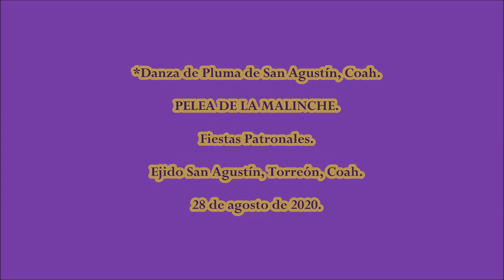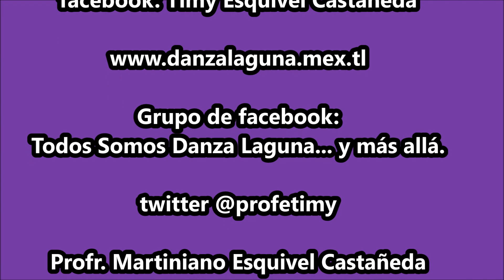PELEA DE LA MALINCHE San Agustín, Coah 2020.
Fiestas Patronales del Ejido San Agustín, Torreón, Coah. 28 de agosto de 2020.